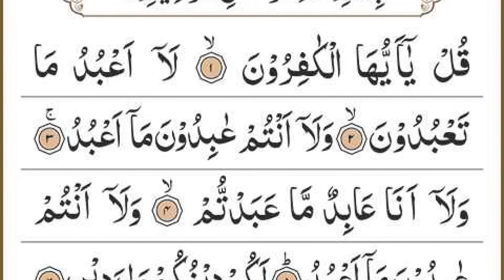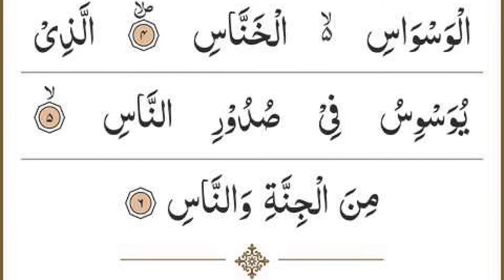Manzil Dua | منزل Ep 540 (Cure and Protection from Black Magic, Jinn / Evil Spirit Possession)